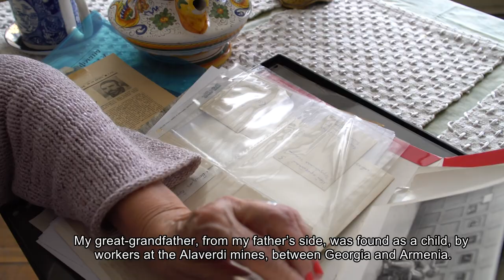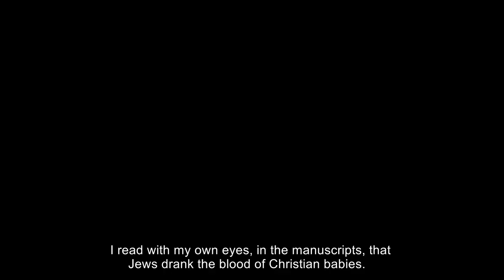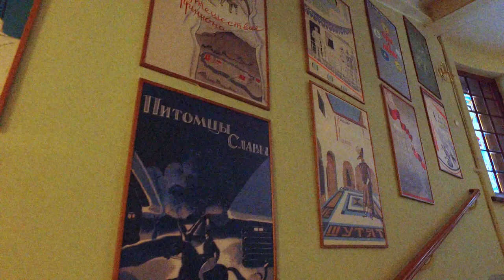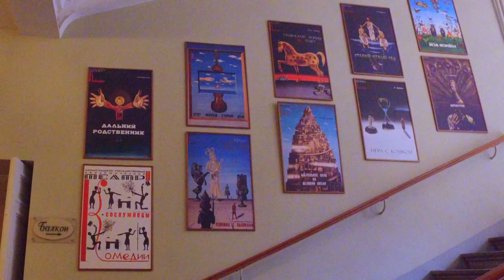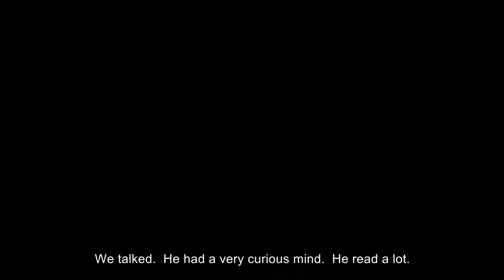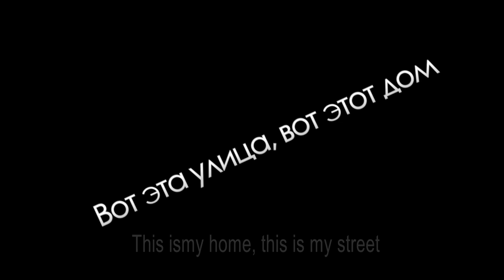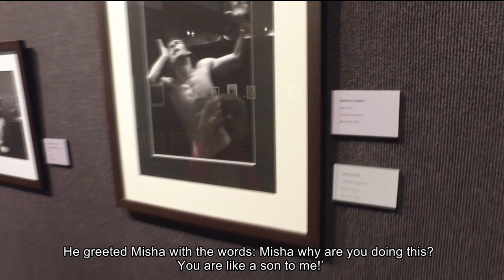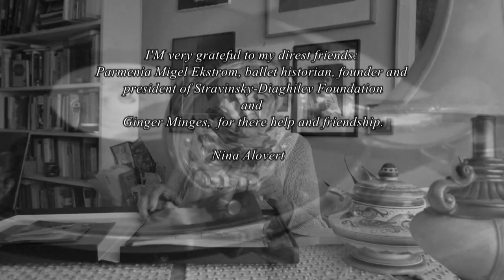PICTURE TO REMEMBER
Nina Alovert - theatrical - ballet critic and photographer.